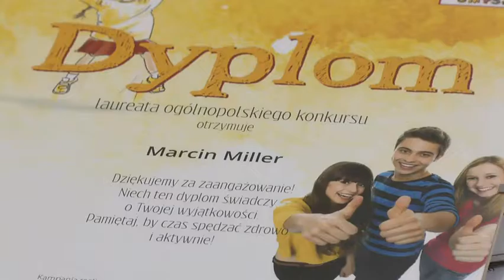Ogólnopolska Kampania profilaktyczno-edukacyjna „Zachowaj Trzeźwy Umysł” w Gmina Puck